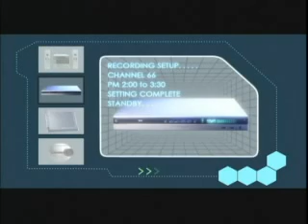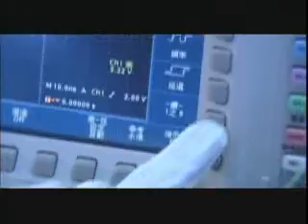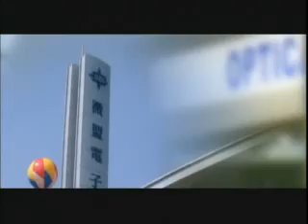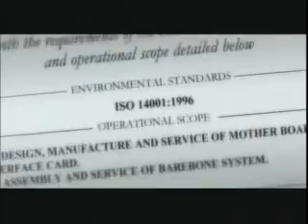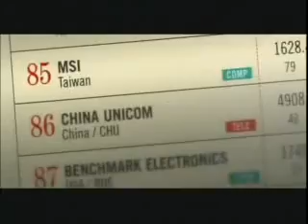[ M S I ]